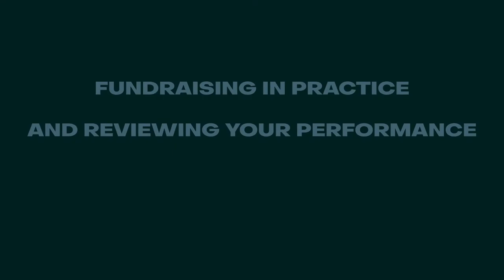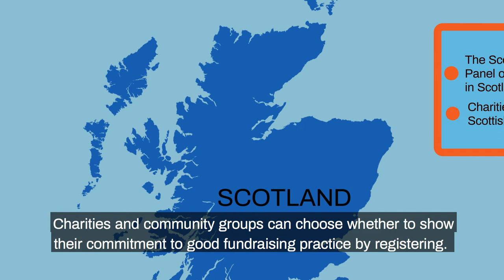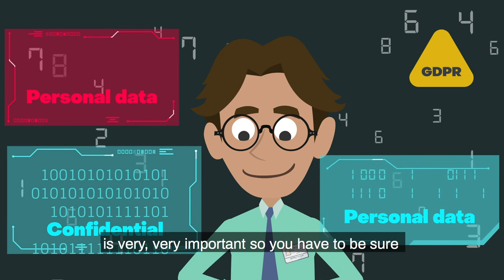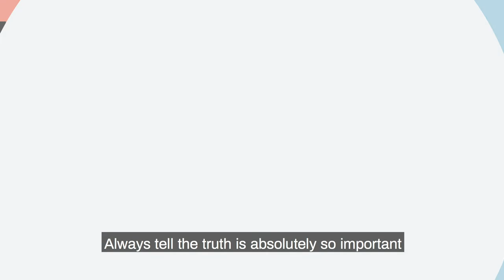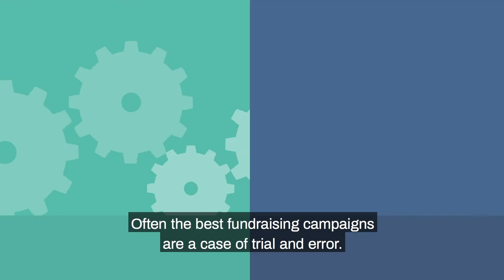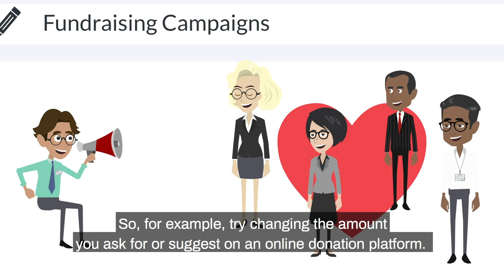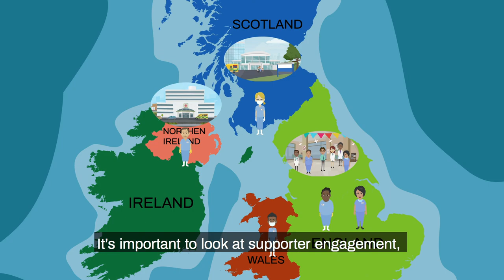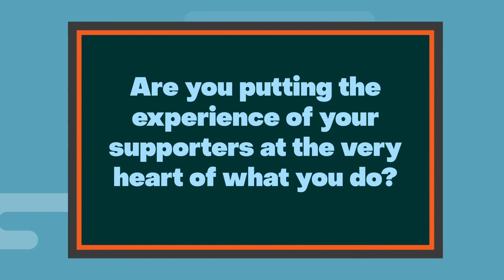Fundraising Essentials - Fundraising in Practice, and Reviewing Your Performance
Part of Fundraising Essentials, from the Chartered Institute of Fundraising. For more fundraising guidance and information please

The current core values of the Code of Fundraising Practice are Legal, Open, Honest and Respectful.

Thank you to Tom Dixon, Head of Fundraising and Communications at Roald Dahl's Marvellous Children's Charity. You can find out more about his work at the charity and the Trusts Fundraising Special Interest Group below:

This video series was made possible by funding from National Lottery Community Fund, and was produced by Make Some Noise - an end-to-end film production company and social enterprise that works with small charities